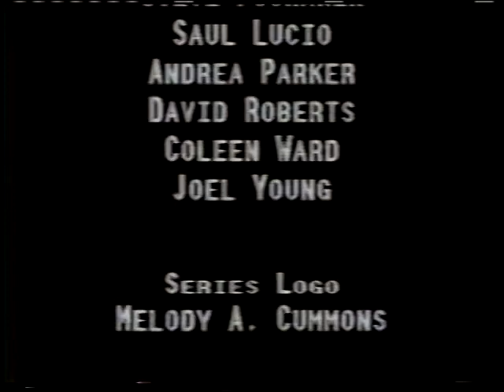Our Environment: Moving Jacksonville into the Future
Jacksonville is increasingly concerned with environmental issues. This episode of Our Environment examines these issues, present and future, through a panel discussion with local and state stakeholders. The panel discusses air pollution, hazardous waste disposal, landfills, recycling, and the impact of development.

This is the seventh episode of a seven-part video series called “Our Environment” produced by FJC’s Open Campus and the TV Production Studio, headed by Kathy Clower. It won two FACC (Florida Association of Community Colleges) awards: the Excellence in Lifelong Learning Award in 1986 and the Excellence in Curriculum and Instruction Award in 1987.

Host: Harry Reagan

Panelists: Jim Baker (design-engineer Barber-Coleman Company), Catherine Christie (nutritionist, University Hospital), John Crofts (City of Jacksonville Planning Department), Bob Doucek (JEA Energy Conservation Office), Ernie Frey (Florida Department of Environmental Regulation), Bob Grimes (Environmental Protection Board, Nelson Hellmuth (engineer), Al Speicher (Jacksonville Citizens Against Contaminated Water), Bill Vockell (FJC Department of Natural Science), Quint White (marine biologist, Jacksonville University)